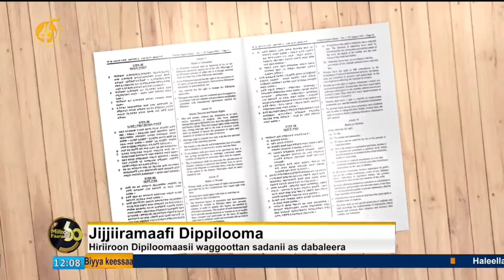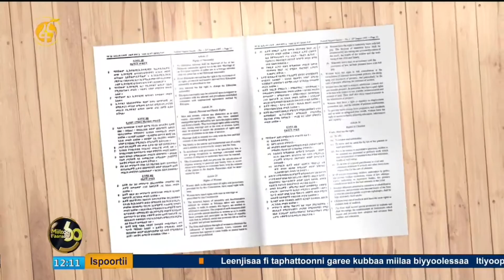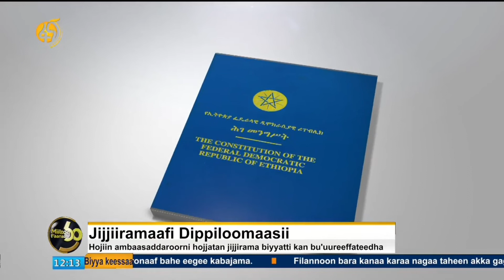Jijjiiramaa fi dippiloomaasii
Hojii ambaasaaddaroonni hojjetan jijjiirama biyyatti kan bu’uureffatedha.